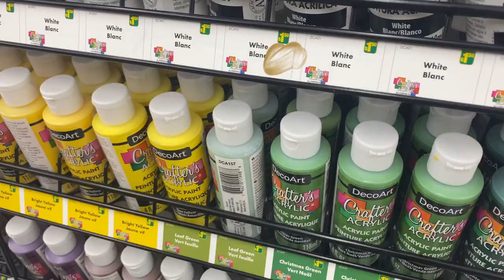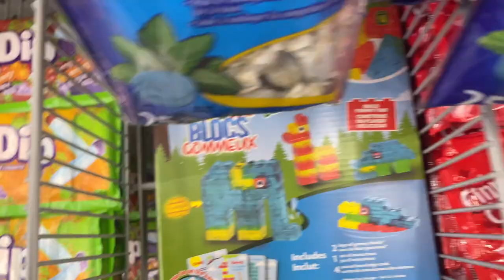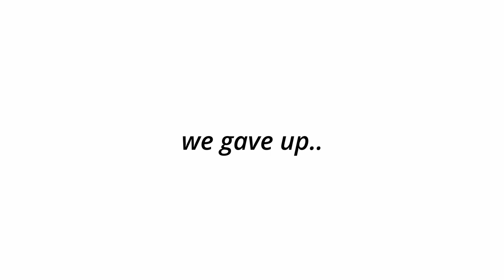come painting with us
In  this video my sister and I go painting... watch the whole video to see what happens

To everyone who made it down here... I hope you enjoyed this video!!

tyona♡